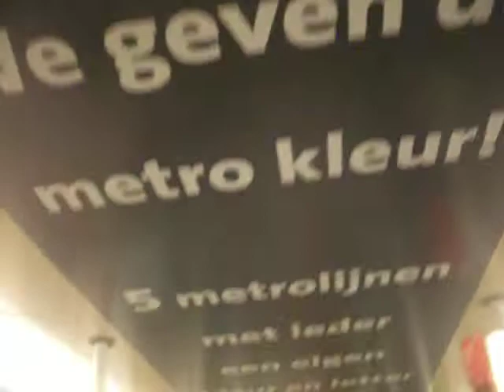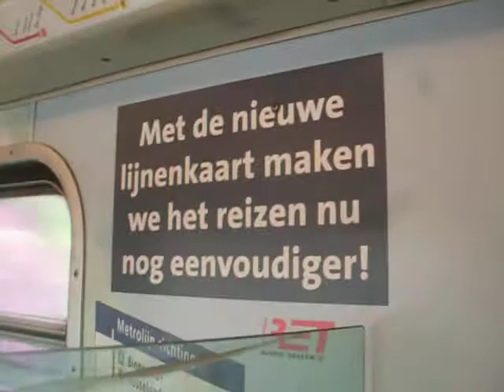Type-T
De tijd is onderweg! Binnen kort zien we dit niet meer! Dan Is het alleen maar terug kijken naar jullie en mijn filmpjes! Geniet zolang ze nog rijden!